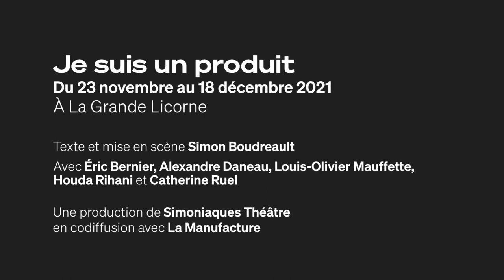JE SUIS UN PRODUIT - Entrevue avec Éric Bernier, Simon Boudreault et Houda Rihani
JE SUIS UN PRODUIT
Du 23 novembre au 18 décembre 2021

Texte et mise en scène Simon Boudreault
Avec Éric Bernier, Alexandre Daneau, Louis-Olivier Mauffette, Houda Rihani et Catherine Ruel

Assistance à la mise en scène Marilou Huberdeau
Décor Richard Lacroix
Costumes Suzanne Harel
Éclairages André Rioux
Musique Michel F. Côté
Vidéo Robin Kittel-Ouimet
Production Simoniaques Théâtre en codiffusion avec La Manufacture

Réalisation Pixcom